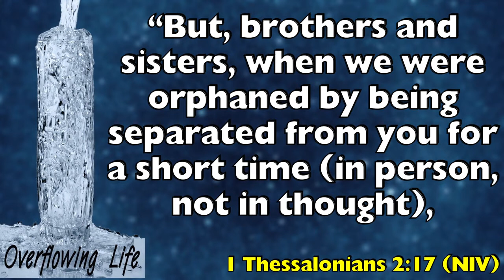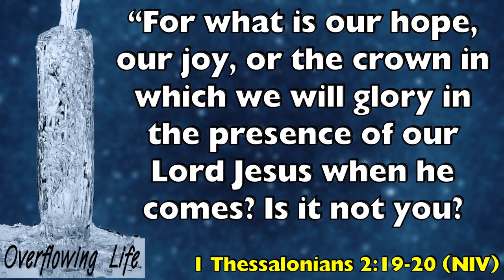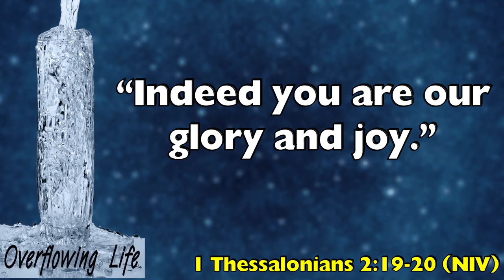CACC Online January 10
Worship, communion, and part two of our “Overflowing Life” series, “Overflowing Commitment”